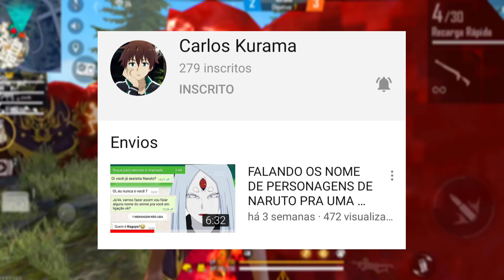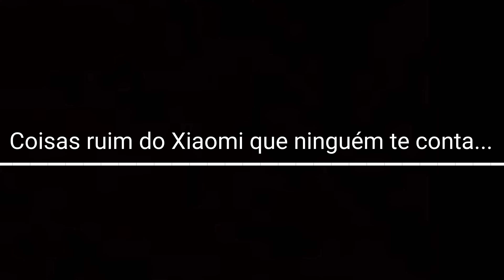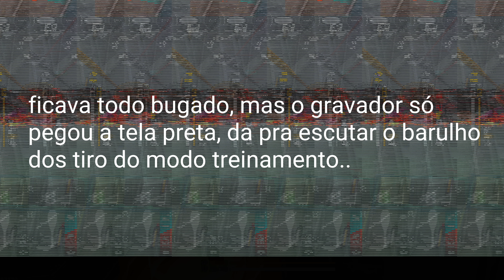NUNCA COMPRE UM XIAOMI PRA JOGAR FREE FIRE! A VERDADE QUE NINGUÉM CONTA..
Opa, Não esquece de mandar pra um amigo o vídeo pra ajudar o canal 😊

MEU INSTA:
carlospatatyy1

JOGO : Free Fire

RUMO AOS 100 MIL

ATENÇÃO: O VIDEO EM SI MOSTRA MEU DESEMPENHO COM APARELHO XIAOMI, NÃO DISSE NADA DE MAIS, INCLUSIVE RECOMENDO COMPRAR! ^^

UP

Música
ZZZ Beats